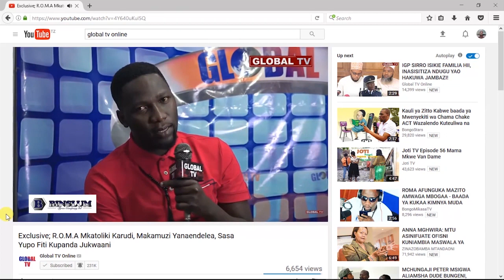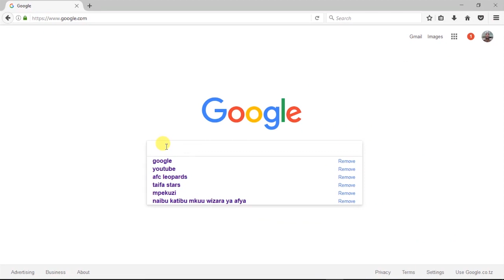Vigogo Chuo Cha Uhasibu Mahakamani ‘Kuisababishia’ Hasara Serikali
VIGOGO wawili wa Chuo cha Uhasibu (TIA) jijini Dar es Salaam, leo wamepandishwa kizimbani Mahakama ya Hakimu Mkazi Kisutu kujibu mashtaka matumizi mabaya ya madaraka na kuisababishia serikali hasara ya zaidi ya Shilingi bilioni moja.

Akisoma hati ya mashtaka, Wakili wa Serikali kutoka Taasisi ya Kuzuia na Kupambana na Rushwa (Takukuru), Leornad Swai, amewataja watuhumiwa hao kuwa ni Shaha Mussa Hanzuruni na Onesphory Ambangile Luhungu.

Mbele ya Hakimu Mkazi Mkuu, Thomas Simba, imedaiwa kuwa kati ya Januari Mosi 2012 na Desemba 30 2014, katika chuo hicho kilichopo Wilaya ya Temeke jijini Dar es Salaam, washtakiwa walitenda makosa hayo.

Imedaiwa, washtakiwa, walitumia vibaya madaraka yao kwa kutofuata taratibu za manunuzi katika ununuzi wa ardhi wa chuo hicho (TIA) kampasi uya Mwanza na kimsababishia Vedasto Lupungo kupata manufaa ya Sh.1,097,681,107/=

Katika shtaka la pili imedaiwa siku na mahali hapo washtakiwa hao kwa ridhaa zao na matendo yao waliisababishia TIA hasara ya Sh. 1,097,681,107/- kwa kutofuata sheria za manunuzi wakati wa kusaini mkataba wa ardhi wa eneo la TIA kampasi ya Mwanza.

Kwa kuwa DPP ameipa mamlaka mahakama ya Kisutu kusikiliza kesi hiyo ya uhujumu uchumi, washtakiwa walipata nafasi ya kujibu tuhuma hizo ambapo wote wamekana kutenda makosa hayo na mahakama ikawasomea masharti ya dhamana kwa kuwa kesi hiyo inadhaminika.

Akisoma masharti ya dhamana, Hakimu Simba amewataka washtakiwa kuwa na wadhamini wawili watakaoweka bondi ya Sh. milioni 250 kila mmoja, pia amemtaka mdhamini mmoja kati ya hao kuweka mahakamani pesa taslimu, Sh. milioni 250 au hati ya mali isiyohamishika yenye thamani ya kiasi hicho cha fedha ambayo ipo ndani ya Mkoa wa Dar es Salaam.

Aidha wametakiwa kuwasilisha pasipoti zao na kwamba hawaruhusiwi kusafiri nje ya mkoa huo bila ruhusa ya maandishi kutoka mahakamani.